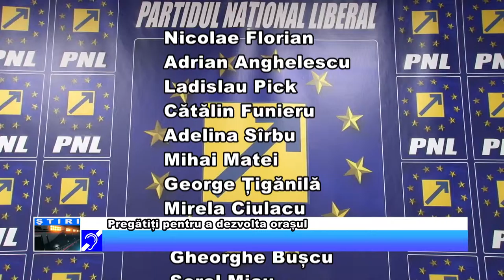Pregătiți pentru a dezvolta orașul